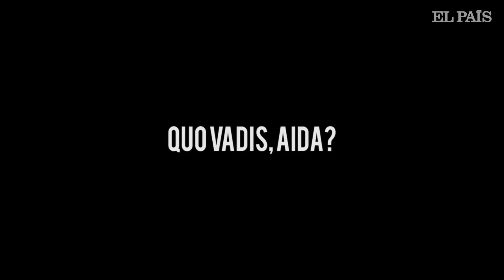Tráiler de 'Quo Vadis, Aida?' en VOSE